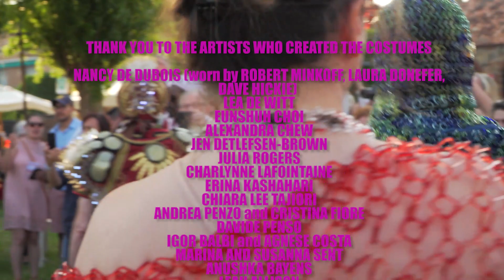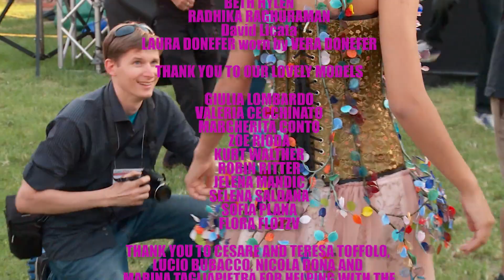STUNNING Glass Costume FASHION Show MURANO ITALY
Laura Donefer's Glass Fasion Show in Boats - Murano, Italy. A worldwide collaboration of artists and models cruise the canal's of Murano, Italy, in Venetian gondola's, showing off amazing clothing, made from glass. This was a part of the Glass Art Society's annual GAS Conference and organized by artist Laura Donefer. Feast your eyes on these amazing works of art!